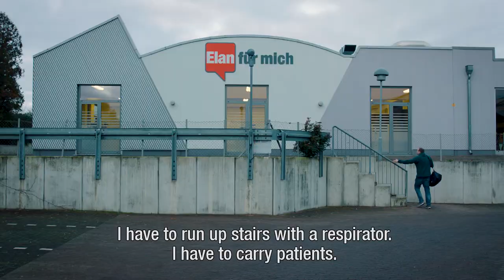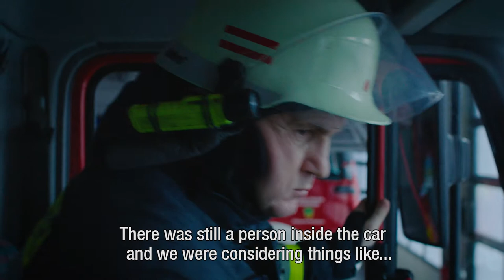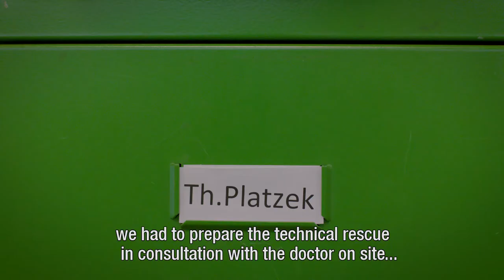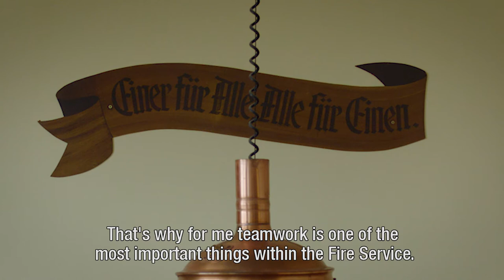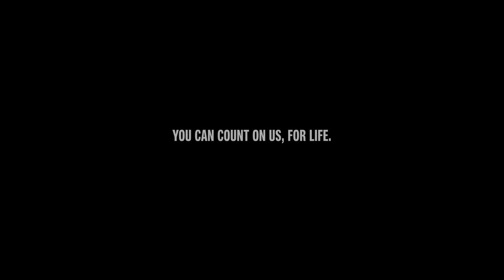Holmatro Mini Documentary 'I FIGHT' - You can count on us, for life I English subtitles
Meet Thomas Platzek. As a member of the Volunteer Fire Department in Barsinghausen (Germany) during weekends and being a professional firefighter throughout the week, he can be called on 24/7.  His job is both his passion and his mission, even though not all rescues have a happy end. Being part of a team of like-minded firefighters enables him to deal with the most challenging situations and to keep his head straight. Practicing sports also helps him stay fit, both physically and mentally.

Thomas is just like the millions of other firefighters in the world, who put their lives on the line to save others, but don't brag about it. He is even a bit critical of himself and will always look for ways to improve. But above all, he is that person you can count on when things get critical: Someone who will fight to save your life. A portrait of a firefighter.